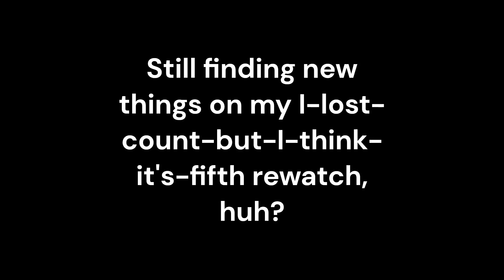Neat Little Detail I Noticed Rewatching Sock Opera